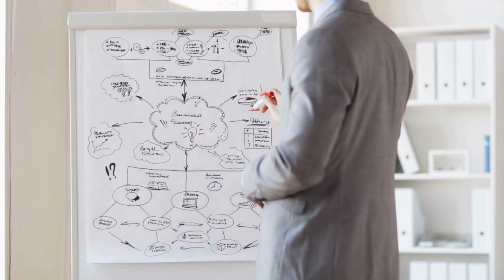The Revolution in HR Tech through the Lens of Neurodiversity With Katherine McCord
Ever wondered how embracing neurodiversity could impact your organization in a positive way? Our conversation with Katherine McCord, a titan in HR and tech, unveils the transformative power of neurodiversity in the workplace. With rich insights and impressive anecdotes like Hewlett Packard's neurodiverse hiring program that amplified productivity by 33%, Katherine paints a vivid picture of neurodiversity as not just a moral imperative but a business one too. She shares how building an inclusive environment can turbocharge profitability by as much as 19%.

In the second part of our discussion, we delve into the realm of HR tech and hiring. It's no secret that the hiring process is often marred by bias. Katherine's expertise in HR tech offers fresh perspectives on how to mitigate this. She shares her innovative approach to designing candidate profiles that focus on alignment with job requirements over conventional resumes. We also explore Katherine's groundbreaking development of the first-ever anti-bias applicant tracking system, a tool that promises to revolutionize hiring practices.

Lastly, we touch on the role of artificial intelligence (AI) in HR, the need for a mentally safe workplace, and the significance of inclusion. Katherine underscores the potential of AI as a tool to enhance, not replace, the human aspect of HR. She stresses the importance of psychological safety at work, and the employer's responsibility to offer reasonable accommodations for staff facing personal issues. If you're a startup enthusiast, you'll find Katherine's advice on hiring invaluable - urging us to broaden our perspective beyond conventional hiring criteria and consider the unique value that neurodiverse individuals bring to the table.